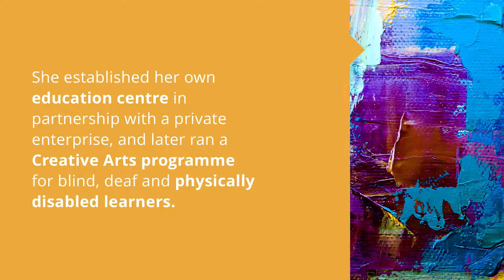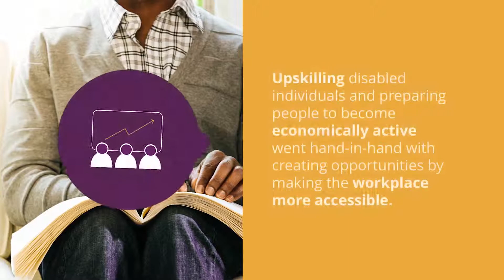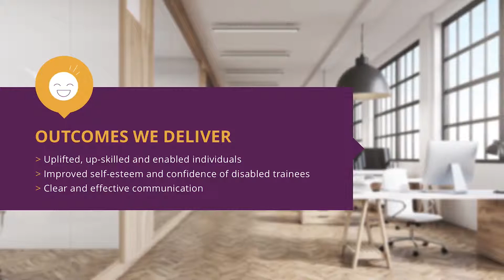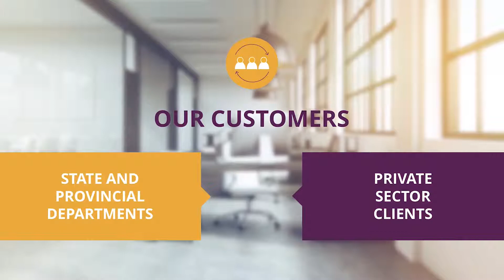Tshirologo Corporate Video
South Africa's leading supplier of disability products and services. Our mission is to promote inclusivity and integration of blind, deaf and other disabled people. We do this by upskilling through education, training and providing access to the latest in technological support.

Sinah Motsielwa began her career as an academic and respected high school teacher. She later established an education center followed by a Creative Arts program for disabled learners. Sinah realised that very few resources were available to meet the special needs of blind, deaf and physically challenged children. She began structuring a workable curriculum, developing appropriate course material and sourcing tools to unlock their potential so that they could be integrated into mainstream society.

She approached her business-minded son, Mogomotsi for advice. Where Sinah saw human potential. Mogomotsi saw business potential. Together, they established Phokeng in Education (PhiE), developing training resources for the disabled. The business expanded and was renamed Tshirologo Disability Services (which means ‘to be unveiled’ in Setswana). Its successes saw Mogomotsi named on of 200 prominent Young South Africans by the Mail and Guardian in 2011.